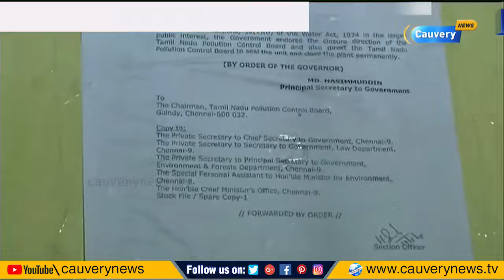ஸ்டெர்லைட் ஆலையை நிரந்தரமாக மூடி சீல் வைத்தார் மாவட்ட ஆட்சியர் | Sterlite Protest | Thoothukudi